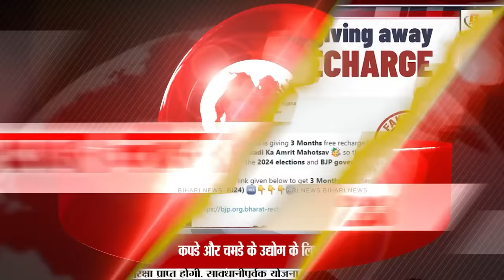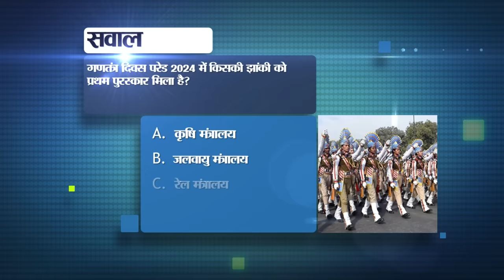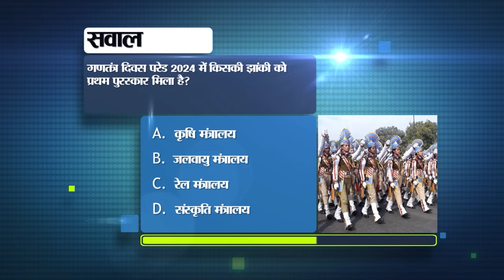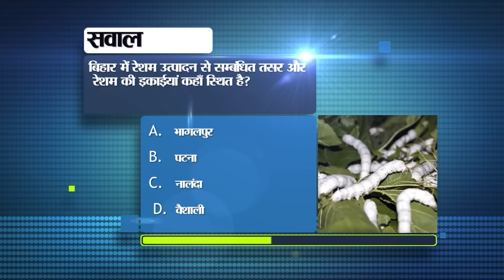Daily Bihar News of 2nd February 2024.CM Nitish,India Budget 2024,Weather of Bihar,Bihar Vacancy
Daily Bihar News of 2nd February 2024.CM Nitish Kumar,India Budget 2024,Weather of Bihar, Hemant Soren,Bihar tourist places,Bihar vacacncy
1. New India Insurance Company Limited has announced recruitment for the posts of Assistant.
2. You can win a prize of up to Rs 1 lakh under photography and videography competition.
If you are fond of photography and videography, then you can participate in the ongoing public participation videography and photography competition in the state. IPRD Bihar has also shared a post regarding this on its social media account. Every Friday, different themes of the competition will be released on eadvtprd.bihar.gov.in/janbhagidari. Those who come first in this weekly running videography competition will be given a reward of up to Rs 1 lakh. The second place winner will be given Rs 50,000 and the third place winner will be given Rs 25,000 as reward. Apart from this, Prerna award of thousand rupees will also be distributed among 100 people. If we talk about those participating in the photography competition, then first person will be given Rs. 25 thousand, second person will be given Rs. 10 thousand and third person will be given Rs. 5 thousand. Also, 100 people will be given thousand rupees as inspiration award.
3. Finance Minister Nirmala Sitharaman presented the interim budget, take a look at the main points

4. Today in Bihari Pehchan we will talk about Rohini Bhate.

5. Commissioner will look into the matter of land acquisition in Bihar, land will be available soon for road construction

6. The process of arrest of fake teachers continues in Bihar, dozens of teachers' jobs are at stake.

7. Information about thousands of government schemes will be available on just one click, website launched

8. 13 executive magistrates transferred in Bihar, round of transfer continues in the new government.

9. Today in tourism we will talk about Guru Teg Bahadur Gurudwara.

10. Property will be confiscated if dues are not deposited, Municipal Corporation gave ultimatum
11. Sanjay Mishra built a farm house in a quiet place away from the glare, said - I don't feel like living in Mumbai.
12. Relief from cold in the state due to sunshine

13. More than Rs 23 lakh stolen by cutting SBI ATM with gas cutter in Gopalganj

14. Lakhisarai Police busted cyber criminals

15. Political stir intensifies in Bihar, Samrat Chaudhary and Vijay Sinha met the Chief Minister
16. Lalu Yadav reacted on the arrest of Hemant Soren, said - BJP's fear is visible
17. Survey conducted after change of government in Bihar, possibility of loss to many parties was expressed

18. Hemant Soren in judicial custody, 10 days remand sought in ED

19. Pappu Yadav called the Prime Minister anti-farmer, addressed a huge public meeting in Purnia

20. Ashwin can break the record in today's test match

21. Today's date is recorded in the history of India for many reasons.

22. In today's viral news we will talk about three months of free recharge being given by PM Modi.
23. Check whether your mobile is real or fake.

24. CBSE can make big changes, it will be necessary to pass six subjects instead of five in 12th.

25. Anurag Thakur reacted on Nitish joining NDA

26. Shivanand Tiwari got angry on the statement 'Tejaswi is a child', said - his stature cannot be reduced.